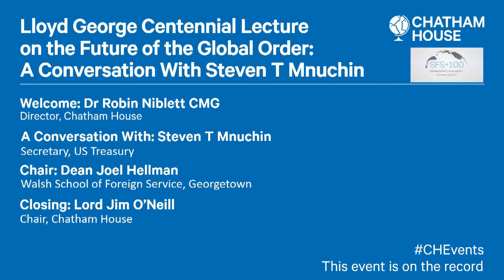A Conversation With: Steven T Mnuchin, Secretary, US Treasury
As part of the launch of Chatham House’s centenary celebrations for 2020, US Secretary of the Treasury Steven T Mnuchin reflects on the future of the global order.

This event, the Lloyd George Centennial Lecture on the Future of the Global Order, is presented in partnership with Georgetown University’s Walsh School of Foreign Service, which is wrapping up its own Centennial Celebrations for 2019 in London.